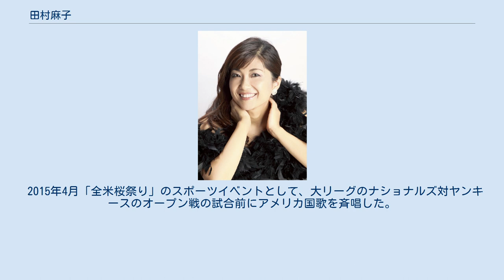田村麻子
田村麻子（たむら あさこ）は日本のソプラノ歌手、オペラ歌手。
京都府出身。
ニューヨーク在住。
クリスタル・アーツ所属。
 京都府出身。
国立音楽大学声楽科、東京藝術大学大学院修士課程修了。
ニューヨーク・マネス音楽院首席卒業。
 1997年プラシド・ドミンゴ国際オペラ・コンクールに最年少での入選を始め、ジュゼッペ・ディ・ステファノ国際コンクール（イタリア）第1位など世界の主要コンクールで上位入賞。
2002年『三大テノール・コンサート』でドミンゴ、故パヴァロッティ、カレーラスらと共演。
07年ニューヨークのリンカーン・センターでのデビューでは、急遽アプリーレ・ミッロの代役を務め、ニューヨーク・タイムズ紙において高い評価を受けた。
 これまでにメトロポリタン歌劇場管弦楽団、BBC交響楽団、ローマ祝祭管弦楽団、LAシンフォニー、シカゴフィル、ハンガリー放送交響楽団等多くのオーケストラから招聘され共演している。
 また世界各地でオペラに出演しており「蝶々夫人」をロンドン・ロイヤル・アルバート・ホール、ウルグアイ国立ソリス歌劇場、ボルティモア・リリックオペラ等で、「ランメルモールのルチア」をイタリア国立カリアリ歌劇場、シチリア・トラーパニ音楽祭、ハンガリー国立歌劇場、ルーマニア国立歌劇場、「椿姫」をアメリカ・エルパソオペラ、カラマズーオペラ、「群盗」「真珠採り」をアメリカ・サラソタオペラ等に出演。
 日本国内では佐渡裕指揮『サントリー1万人の第九』、08年朝日新聞『100万人のクラシック』、12年『九電ふれあいコンサート』、毎日新聞『生きる2013～森山良子 with FRIENDS』など様々なプロジェクトに参加。
14年佐渡裕プロデュースオペラ「コジ・ファン・トゥッテ」（兵庫県立芸術文化センター）にデスピーナ役で出演。
2015年NHKニューイヤーオペラコンサート（NHKホール・1月3日生放送）に出演し好評を博した。
 2015年4月「全米桜祭り」のスポーツイベントとして、大リーグのナショナルズ対ヤンキースのオープン戦の試合前にアメリカ国歌を斉唱した。